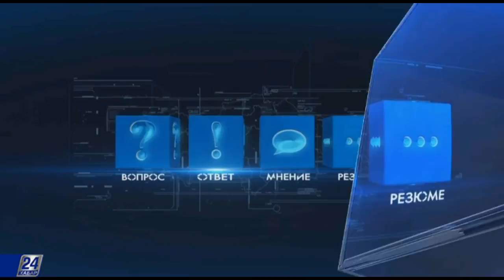Как будут оповещать казахстанцев о налоговой задолженности?